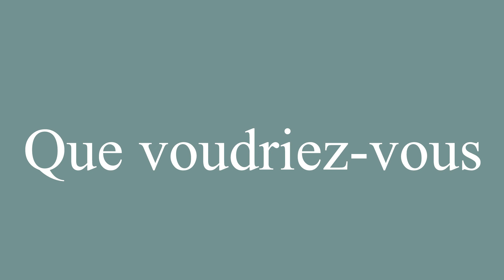How to Pronounce ''Que voudriez-vous'' (What would you like?) Correctly in French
Learn how to say and properly pronounce ''Que voudriez-vous'' in French with this free pronunciation tutorial. Apprenez à prononcer des mots en français grâce à nos tutoriels.